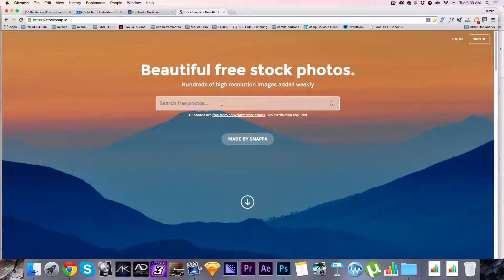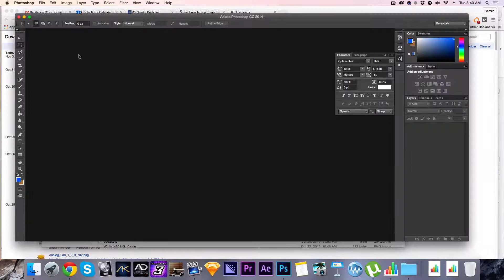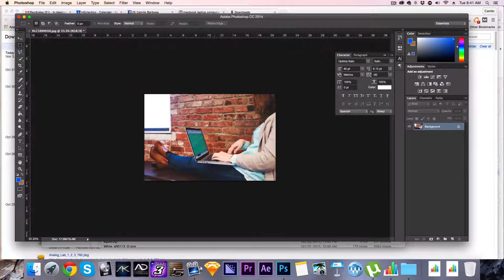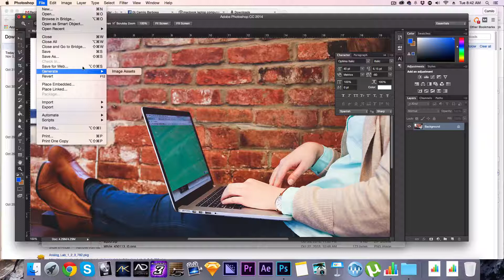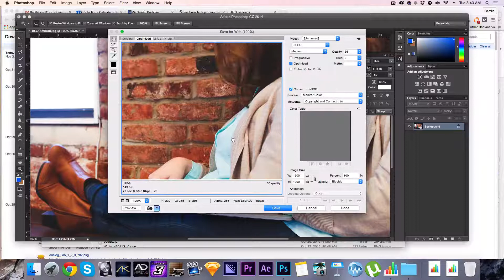Como comprimir una foto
Sabes como comprimir fotos  para usar en tu pagina web? es un error subir imagenes de mas de 500 kb, en internet siempre se deben comprimir las imagenes para usar en tu blog, en  tu pagina web, en tu cms.

Aprende como optimizar  imagenes  y fotos usando photoshop.
Reducir el peso de una imagen de 5 megas a 150 kb
Guardar imagenes para web con Adobe photoshop

Cursos, videos  y tutoriales.  Quieres saber sobre algún tema?  escríbeme.